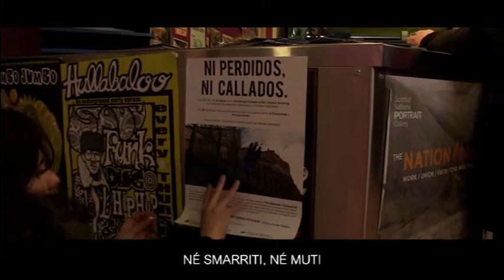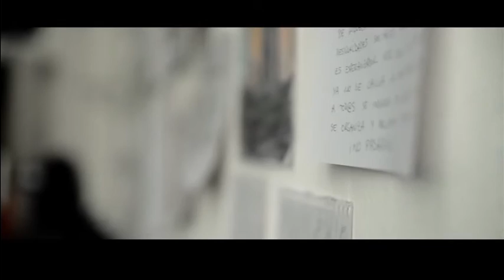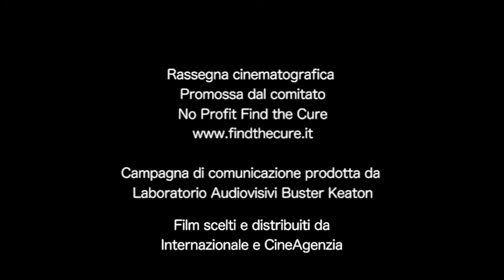MONDOVISIONI /// EN TIERRA EXTRAÑA /// INTERVISTA PALMAS [LONG]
EN TIERRA EXTRAÑA

di Iciar BollaínSpagna, 2014, 73 minuti
Anteprima italiana

Gloria è una dei 700mila spagnoli che hanno lasciato il loro paese dall'inizio della crisi economica. Nata in Almeria, 32 anni, insegnante disoccupata in Spagna, ha trovato lavoro come commessa a Edimburgo, dove ha lanciato il progetto “Ni Perdidos Ni Callados” (Né persi né silenziosi), per esprimere la sua frustrazione di expat e dare voce ai 20mila spagnoli che vivono nella capitale scozzese. La regista Iciar Bollaín ha raccolto le loro storie, comuni o straordinarie, incoraggianti o sconfortanti, per raccontare una situazione esemplare della nuova migrazione interna europea, da paesi come Spagna, Portogallo e Italia, verso il Nord del continente.

qui trovate la nostra recensione, a cura di Roberta Eufrate e Chiara Moreschini:

Con il commento di:
Luca Queirolo Palmas ricercatore sociologia unige

A cura di Chiara Moreschini Roberta Eufrate